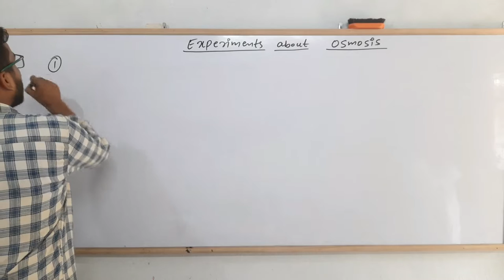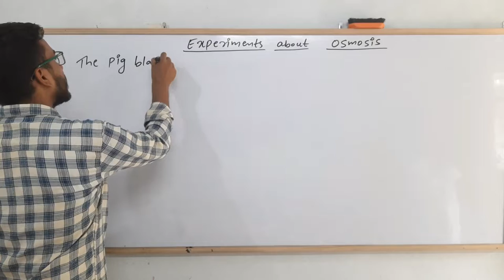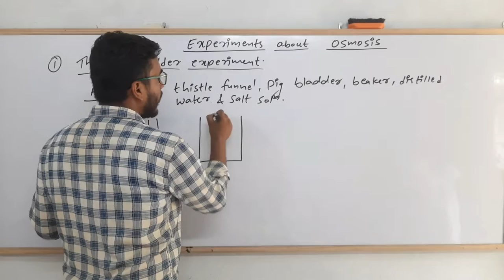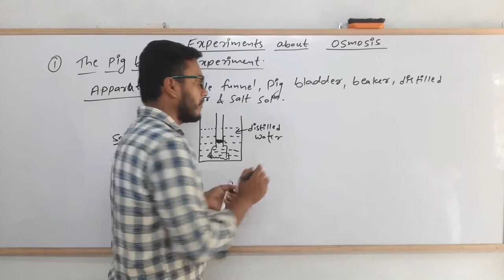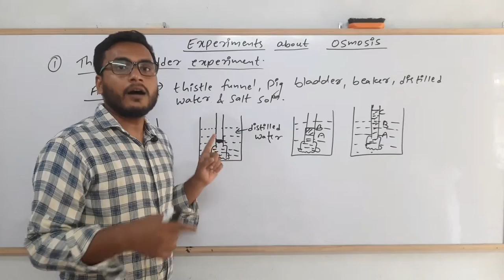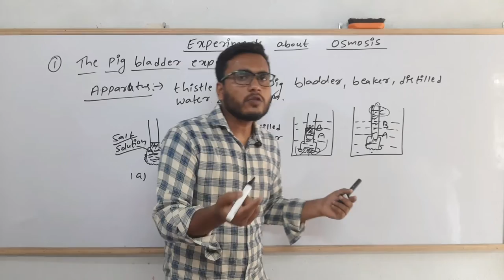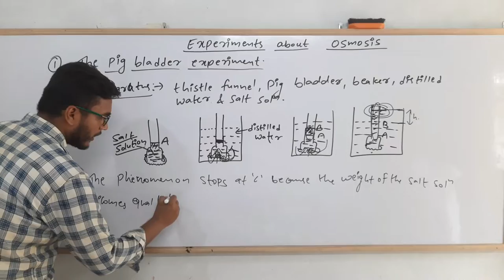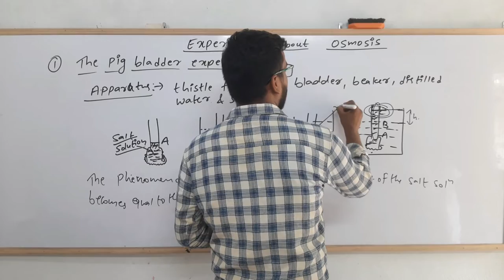The pig bladder experiment for Osmosis (Theory).. Colligative properties..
To show osmosis phenomenon, there are few experiments that can be done in laboratory. Among them, a very important experiment is 'The Pig Bladder Experiment'. In pig bladder experiment we can see the osmosis phenomenon by using a thistle funnel and a pig bladder (semipermeable membrane).
In this video I have explained about the theory of the pig bladder experiment. By watching this video you will get all the knowledge about the experiment and you can perform this experiment in the lab too.

MSc Chemistry
Tribhuvan University